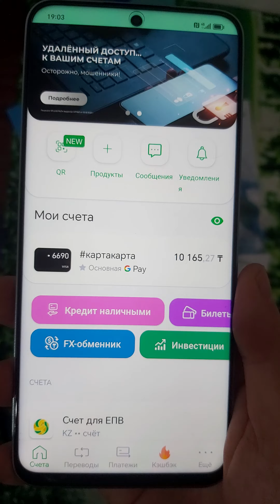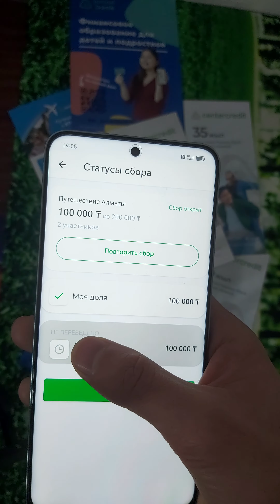Собирайте деньги вместе в Банк ЦентрКредит (BCC)